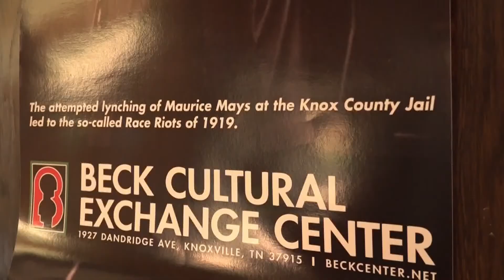Beck Center works to exonerate man who was executed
The Beck Center is working to exonerate a Knoxville man, Maurice Mays, who was executed 100 years ago.